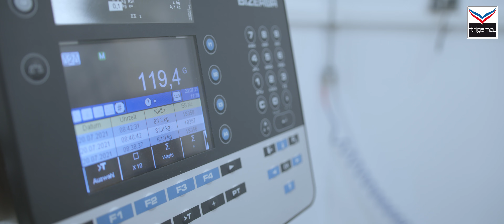So läuft die Ausbildung zum/zur Produktionsmechaniker:in Textil bei TRIGEMA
In dieser Folge nimmt Dich unser Auszubildender Patrick mit an seinen Arbeitsplatz, an dem er zum Produktionsmechaniker Textil ausgebildet wird. Wie läuft die Berufsausbildung? Was lernst Du während dieser Zeit? Das und mehr erfährst Du in diesem Video.

Alltag des Produktmechanikers (m/w/d) ist die Überwachung der Produktionsabläufe. Das Kontrollieren der textilen Ergebnisse, als auch das Einrichten, Pflegen und Reparieren von Anlagen, spielen mit in den Zuständigkeitsbereich eines Produktmechanikers (m/w/d).

Die Ausbildung zum/zur Produktmechaniker:in erfolgt im dualen System. Der Berufsschulunterricht findet als Blockunterricht statt. Nach erfolgreichem Abschluss kannst Du in unserem Textilunternehmen in der Strickerei eingesetzt werden. Weiterbildungsmöglichkeiten zum/zur Meister:in oder Techniker:in, stehen Dir nach Deinem Abschluss ebenfalls zur Verfügung.